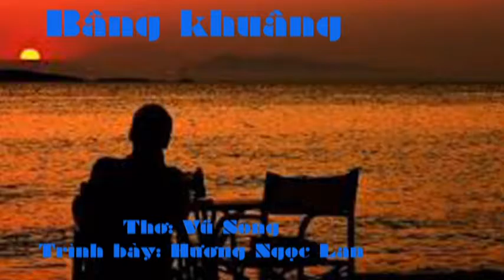Thơ Bâng khuâng, Tác giả Vũ Song, diễn ngâm Hương Ngọc Lan